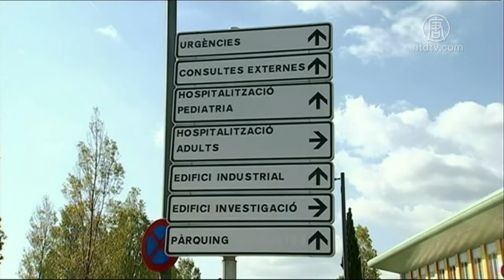新冠病毒持续传播 2月9日各国情况更新 720P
文章标题：新冠病毒持续传播 2月9日各国情况更新

【新唐人北京时间2020年02月10日讯】新冠病毒，持续在全球扩散。周日西班牙确诊第二名病患，日本游轮新增6名感染者。下面来看更多详细内容。

2月9日西班牙国家微生物学中心确认一名在马略卡岛（（Mallorca））的英国男子感染武汉新型冠状病毒。这是西班牙第二例确诊病例。这名患者属于英国的一个4口之家，他们曾和一名法国的确诊病例接触。不过，目前这名男子的妻子和两个女儿化验结果呈阴性。

日本9日再次更新游轮“钻石公主”号上新型冠状病毒集体感染数据，最新检测的57人中，确认6人感染，其中4名男性和2名女性，年龄在二十多岁至七十多岁。包括4名菲律宾人、1名乌克兰人和1名美国人。至此，“钻石公主”号上感染者增至70人。

在日本本土，目前的感染人数累计达到96人。

韩国9日确认新增2例新冠病毒感染，累计报告确诊病例达27例。新确认的两名病患曾于2019年11月至2020年1月底去过中国广东，回国当天接受检测、结果呈阳性，目前正在接受隔离治疗。

韩国总统文在寅周日访问了镇川隔离设施，那里安置、隔离了从武汉撤离的韩国人。迄今韩国已经接回几百名侨民。

随着中国各地不断封城，马来西亚扩大了中国旅客禁令范围，即日起禁止来自浙江和江苏的中国人入境。此前，马来西亚已禁止来自武汉和湖北省的旅客入境。同时，对过去14天内曾去过浙江、江苏和湖北的入境者加强监测，无论他们是哪国公民。

台湾9日宣布，新增1例确诊个案，是日前出游意大利夫妻的小儿子。一家四口返台后，父母和大儿子先后确诊，小儿子则完全没有症状，但在采检后，结果呈阳性，是台湾首位无症状的确诊病患。目前台湾共有18例确诊病例。

另外，各国继续从武汉撤侨。

德国第3架撤侨专机抵达柏林。9日下午，第3批从武汉撤离的德国公民抵达柏林的一家医院，开始为期两周的隔离。这些侨民是乘坐英国包机离开武汉的。

2月9日凌晨，两架巴西军机降落在阿纳波利斯的一个空军基地，34名巴西人被从武汉接回国。这些人将在那里隔离18天。而医务人员和机组人员则是在离首都150公里处的一个基地被隔离。
目前，巴西尚无确诊的冠状病毒病例。

新唐人记者刘海英综合报道

然后人数。

大纪元

2005年1月12日